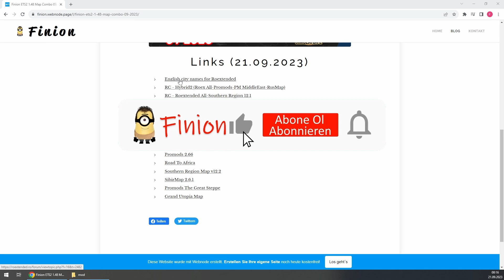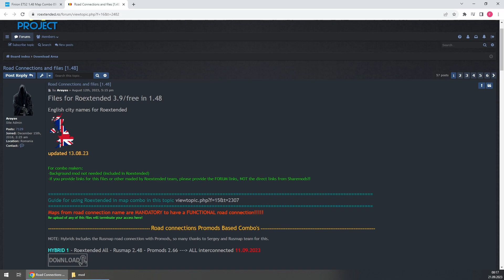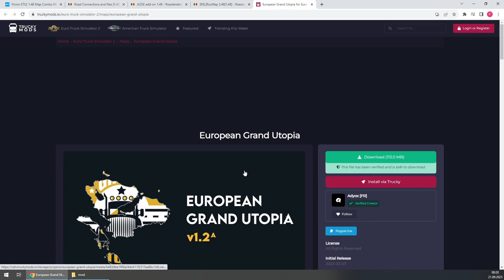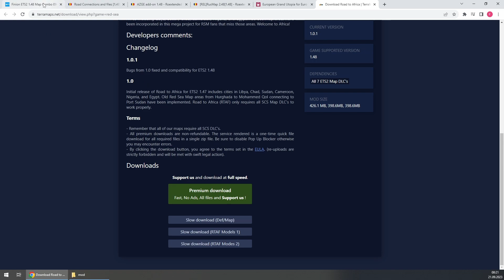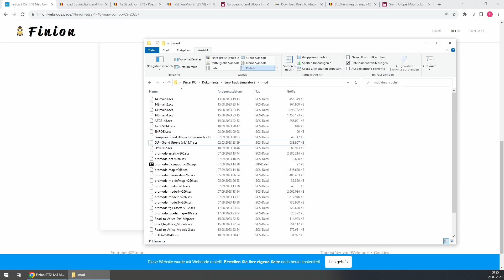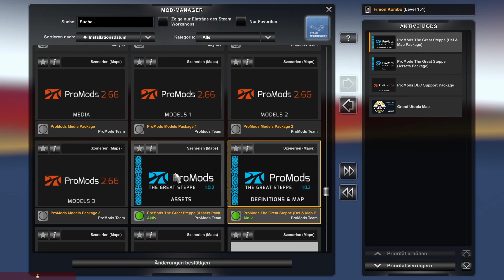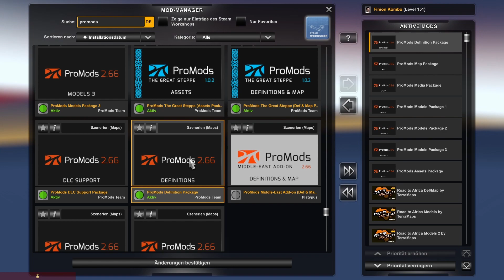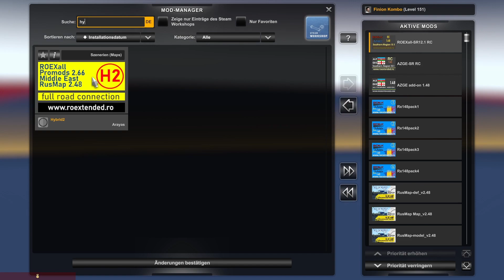ETS2 1.48 - Map-Combo (09-2023) by Finion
Map-Combo Euro Truck Simulator 2 (ETS2)

Gaming Bro: @Sdogan99
Lokal Modlar icin / Für local mods
Berkay Ocak